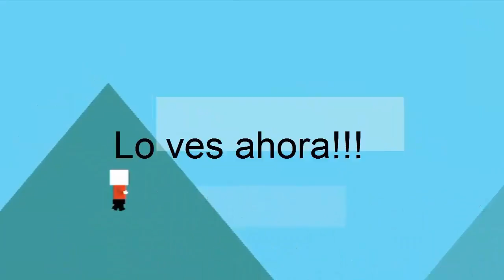#1 Mr.Jump: El juego Illuminati!!!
Hoy les traigo un nuevo juego que esta muy padre espero que les guste.

Mi Twitter:@KickasBryan